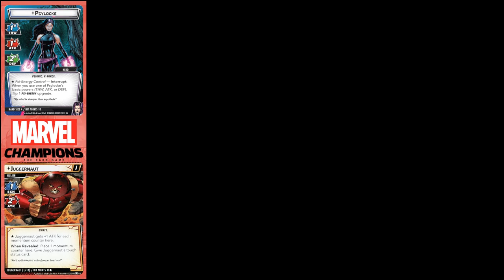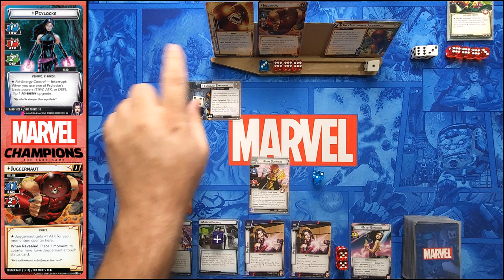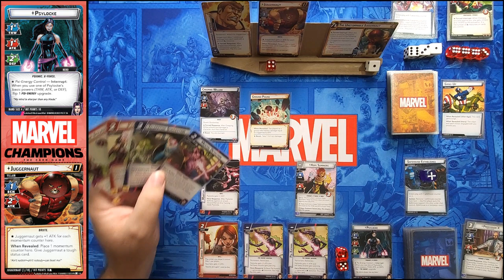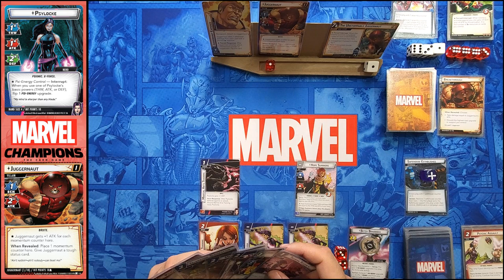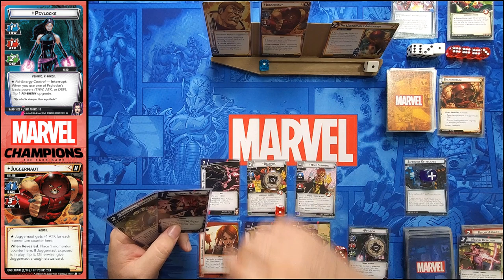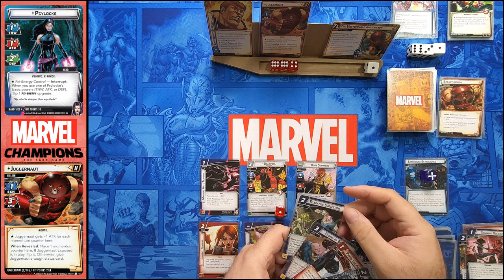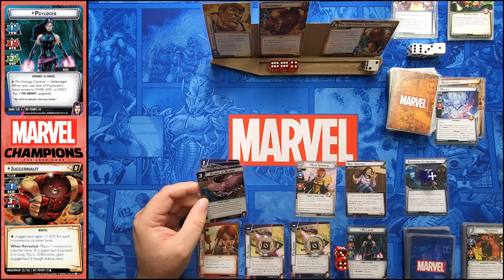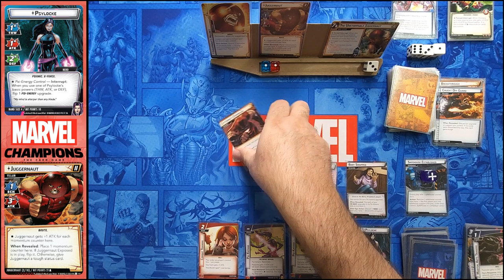Hope joins Psylocke! | Juggernaut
Juggernaut, the third scenario in NeXt Evolution. He really doesn't stand a chance...

Not all of them are great, but many of them are fun!